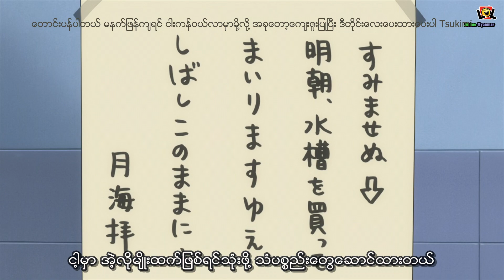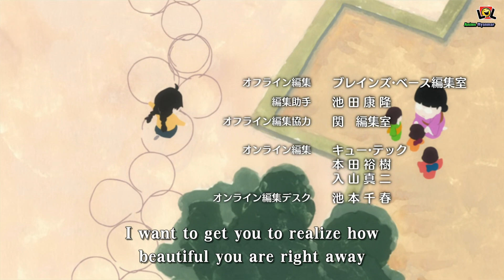Princess Jellyfish Ep 1 mmsub